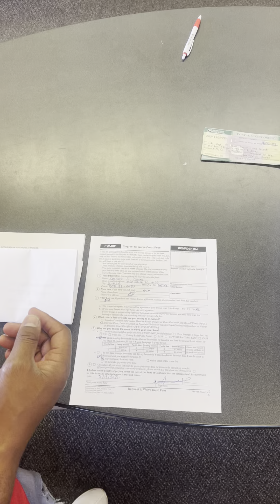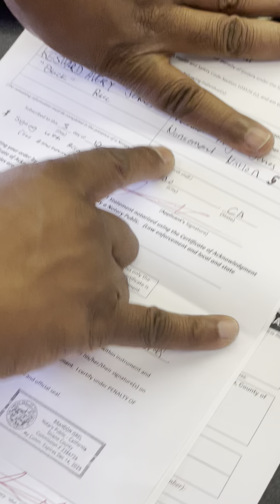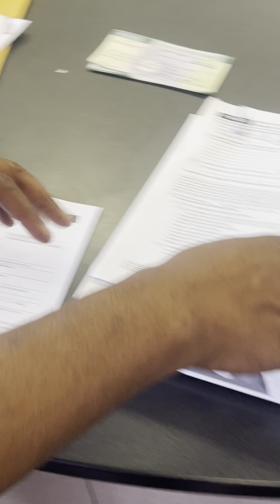Vital Statistics tutorial | step by step review on process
demographic data, learn about its types, uses and examples with a note on vital statistics